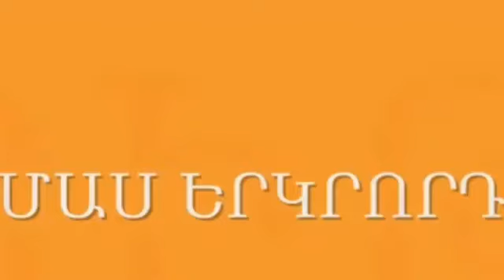Հարություն․ Հայրաբանական գանձարան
կարդում է ՀԵՀԵՄ գրասենյակի
Տեղեկատվական պատասխանատու Արաքս Պողոսյանը

Հայ Եկեղեցու Համաշխարհային Երիտասարդական Միավորումը (ՀԵՀԵՄ) գործում է Ամենայն Հայոց Հայրապետի տնօրինության և Մայր Աթոռ Սուրբ Էջմիածնի հովանու ներքո: Հաստատման օրվանից կառույցը որդեգրել է Հայ Առաքելական Սուրբ Եկեղեցու աշխարհասփյուռ բոլոր թեմերի երիտասարդներին Մայր Եկեղեցու շուրջ համախմբելու, երիտասարդ հայորդիներին քրիստոնեական և հայեցի ոգով դաստիարակելու առաքելությունը:

ՀԵՀԵՄ-ի առաքելությունն է` համախմբել աշխարհասփյուռ հայ երիտասարդությանը՝ ի հարատեւություն հայ ինքնության և ի զորացումն Հայոց Հայրենիքի, կազմակերպել հայ երիտասարդության ներուժի գործածումը նրա ինքնազարգացման, հոգևոր ու ազգային արժեքների պահպանության նվիրական գործում: